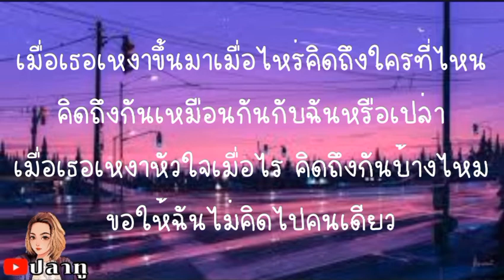เรื่องธรรมดา - เจมส์ เรืองศักดิ์ [ เนื้อเพลง ]@Joatthaphon